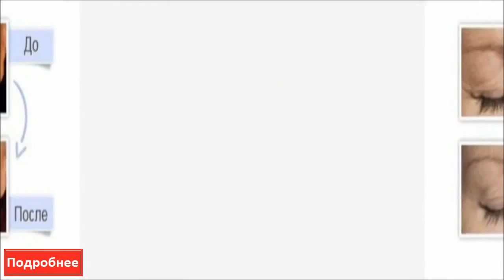Перекись Водорода От Прыщей - Чистка Лица [Перекись Водорода Для Кожи Лица]